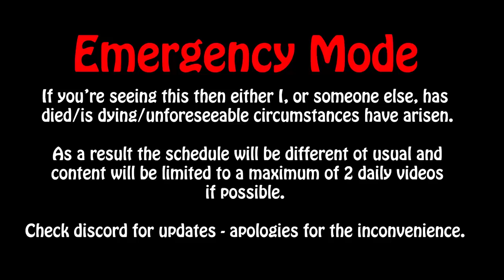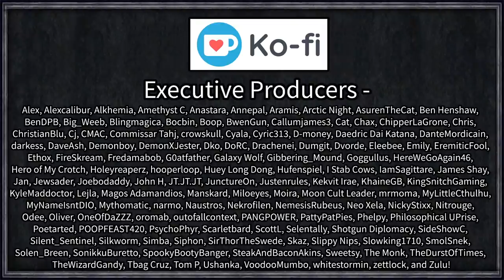Crusader Kings III: Venice, City of Wonders #12 - Bloodmother Doctrine Plan [Series A]